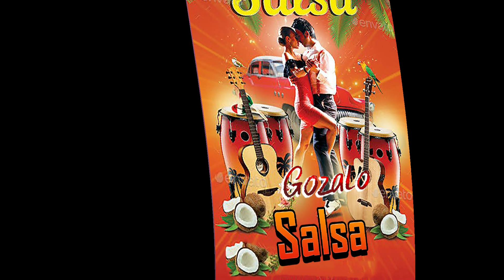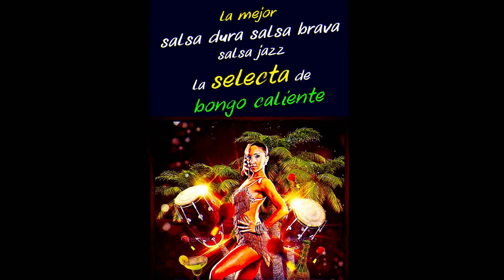Nestor Pacheco Su Orquesta Retrombon salsa nueva 2020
El percusionista venezolano Nestor Pacheco presenta
Salsa Swing Saoco y Melao es la nueva creación del inquieto vocalista,  percusionista y productor venezolano Nestor Pacheco.
gozalo !

Esta publicación está destinada sólo para el entretenimiento y para difundir , promover y preservar
la cultura musical y no tiene ningún interés comercial.

This publication is intended for entertainment only and to disseminate, promote and preserve
Musical culture and has no commercial interest.
If you are interested in having this material , please buy in shops and / or authorized websites.

GRACIAS CABALLEROS SALSEROS !